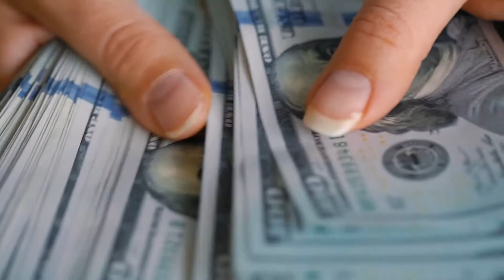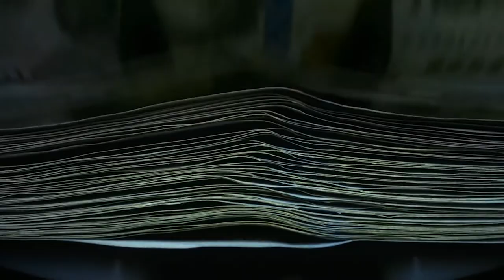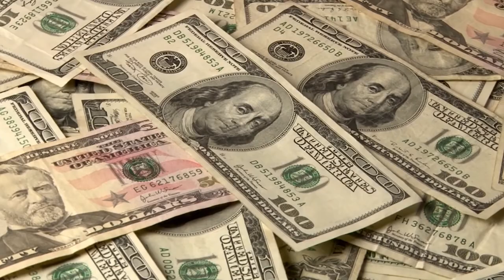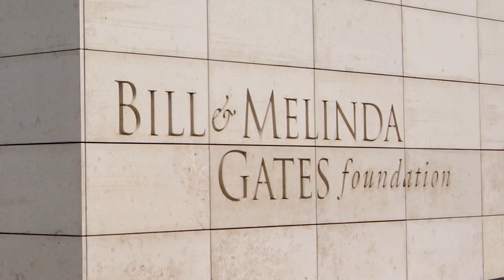The Walton Family Is The RICHEST Family In The World.. But HOW!?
Welcome back to Rich Craze, today on the channel we are going to be diving deep into the world of the rich and we will be taking a look inside the richest family in the world who are the walton family. People like us often wonder how the rich and famous live their lives, of course we know that they are living a very luxurious lifestyle but just how luxurious are the lives of the richest family in the world? Can you just imagine how different their lives are compared to ordinary people like us? And why is the walton family the richest family in the world?

If you have already heard about the walton family then you are most probably aware why they are the richest clan not just in america but in the whole wide world but for those people who are not aware of this fact don’t worry because you are in the right place. In this video we will be taking you with us as we take a look at the inside of the lives of the walton family, the richest family in the world! So without further ado, here’s the video about the walton family you should watch right now! Enjoy watching!